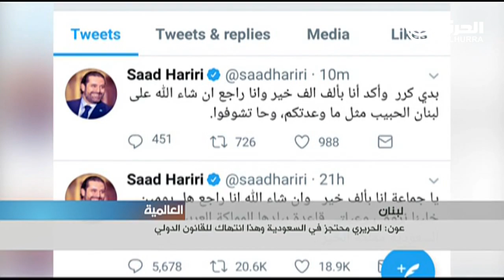رئيس الجمهورية اللبنانية ميشال عون: الحريري محتجز في السعودية وهذا انتهاك للقانون الدولي